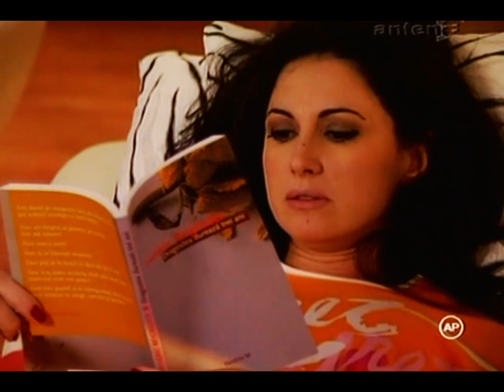Ești gay? | Secvențe din serialul ,, Secretul Mariei"